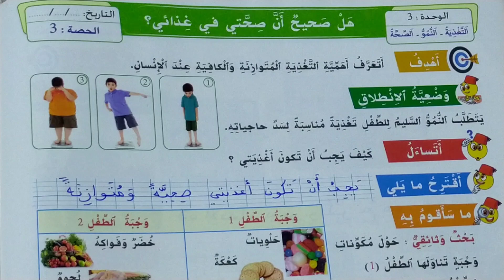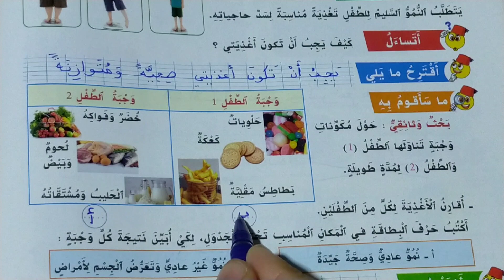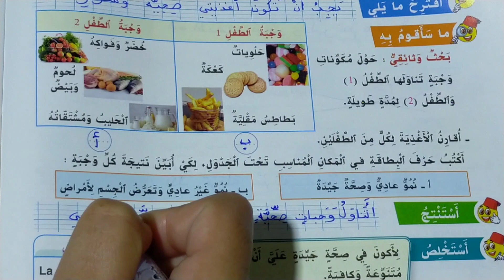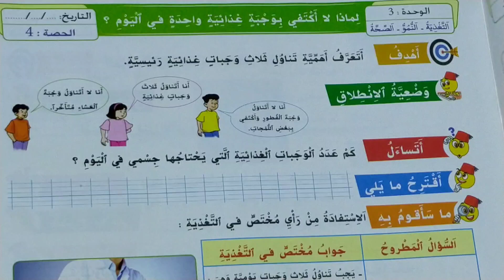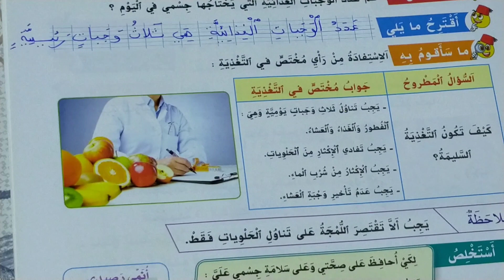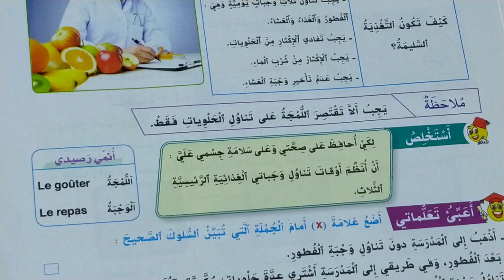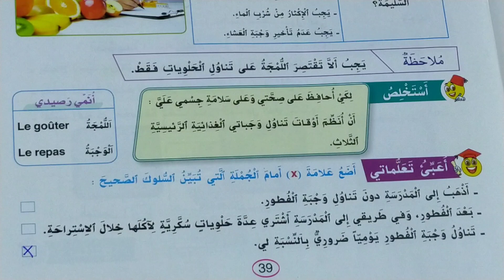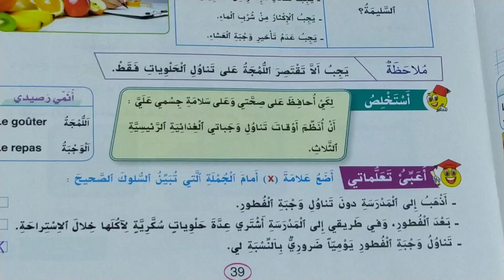الواضح في النشاط العلمي المستوى الأول الصفحات 38-39 الحصة الثالثة والرابعة